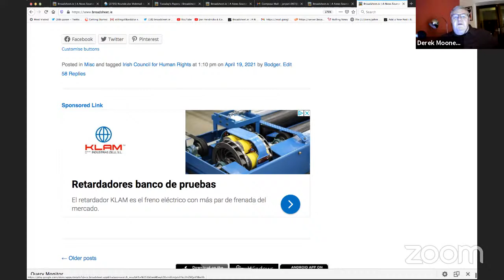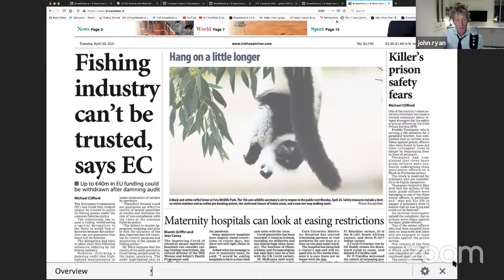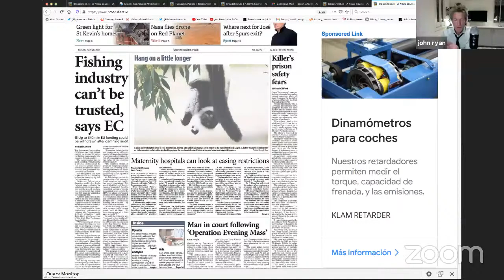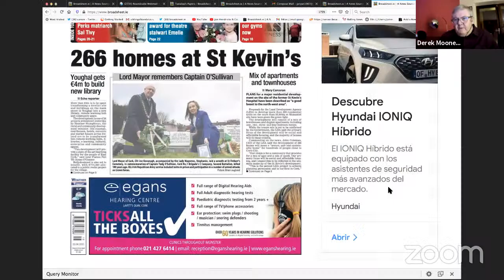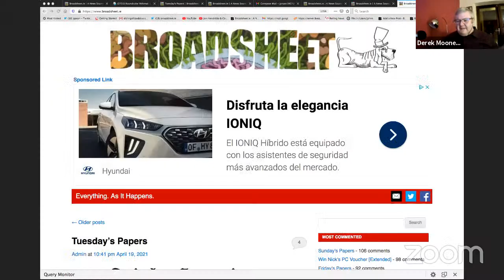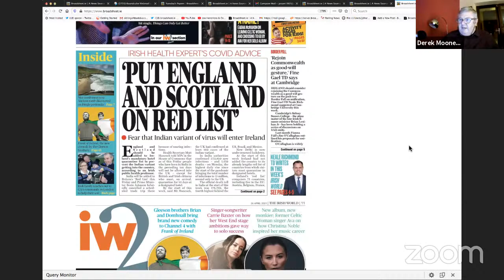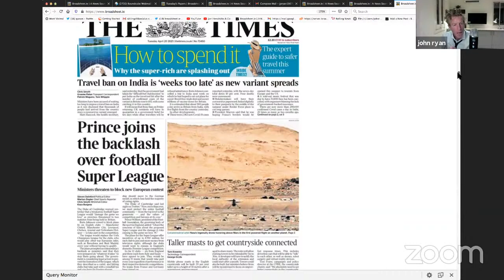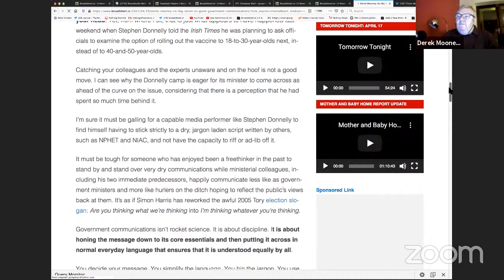Tomorrow Tonight (Derek Mooney)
Broadsheet columnist Derek Mooney previews tomorrow's front pages.